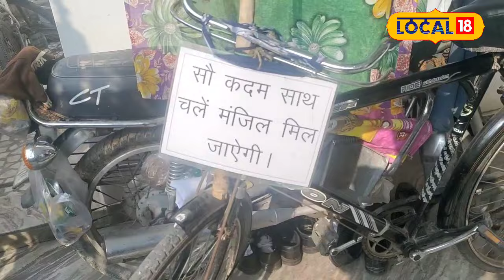MP Election Result 2023 : यहां चुनाव हारने के बाद नहीं टूटा हौसला, जानें पूरा मामला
Jabalpur News : आपने इस विधानसभा चुनाव के प्रचार के दौरान पार्टियों के कई बड़े बड़े प्रचार रथ देखे होंगे, जिसमें आपको तमाम छोटे से लेकर बड़े-बड़े प्रचार वाहन देखने को मिले होंगे. लेकिन क्या आपको पता है कि बड़े पार्टियों के प्रचार वाहनों के बीच एक ऐसा प्रत्याशी भी है जो साइकिल से अपनी पार्टी का प्रचार किया.
Jabalpur News: You must have seen many big campaign chariots of parties during the campaign of this assembly election, in which you would have seen many small to big campaign vehicles. But do you know that among the campaign vehicles of big parties, there is also a candidate who campaigned for his party on a bicycle.

 2023 India State Legislative Assembly elections | एमपी चुनाव परिणाम 2023 | mp election result 2023 | राजस्थान चुनाव रिजल्ट 2023 | Rajasthan Election Result 2023 | छत्तीसगढ़ चुनाव परिणाम 2023 | Chhattisgarh Election Result 2023 | तेलंगाना चुनाव परिणाम 2023 | Telangana Election Results 2023 LIVE | विधानसभा इलेक्शन रिजल्ट | इलेक्शन रिजल्ट 2023 | विधानसभा इलेक्शन काउंटिंग | इलेक्शन काउंटिंग लाइव अपडेट | विधानसभा चुनाव काउंटिंग | विधानसभा चुनाव मतगणना | 2023 भारत राज्य विधानसभा चुनाव | मतगणना | मध्य प्रदेश और छत्तीसगढ़ में मतगणना |